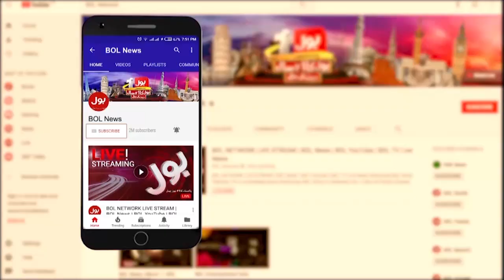Terrible Traffic Accident | Exclusive Updates | Breaking News